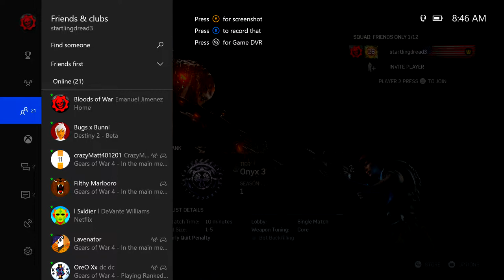Gears of War 4 multiplayer Epic session with the boys part#3